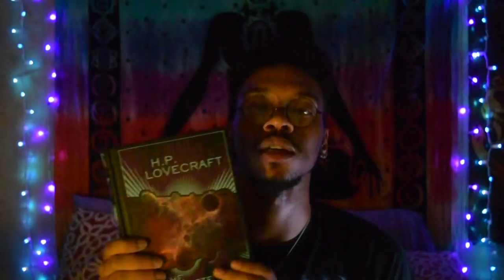ASMR Story Reading and Clearing Reiki Session (2 in 1)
If you wanna just skip to the Reiki portion: 11:05
I hope I didn't read it too terribly. If I did, oh well..I tried.